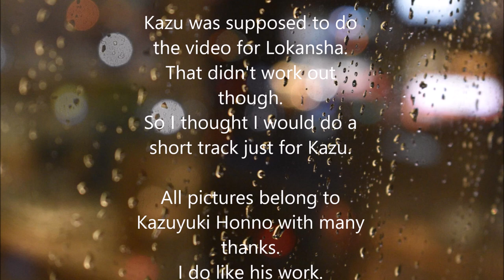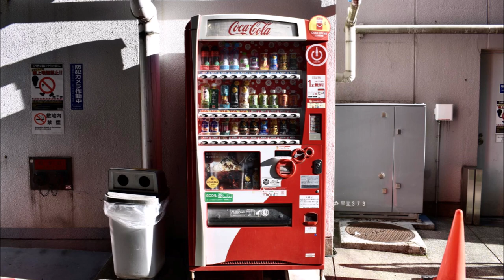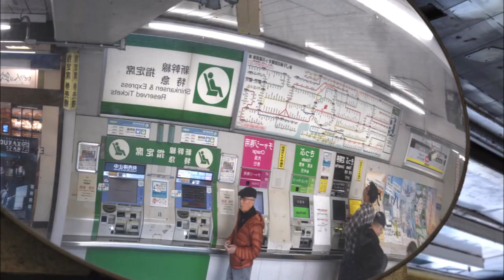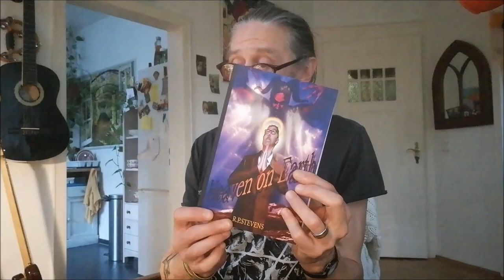Kazu's Theme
Kazu's Theme is an original song by Robert Stevens.
Written and performed by Robert Stevens.
Copyright. R. Stevens 2024.

All the pictures are the work of Kazuyuki Honno and recieved with many thanks.
I like his style of taking photographs.
Photos are under copyright of Kazuyuki Honno 2024.

There is a Blog to all our music including this track
with lyrics and descriptions of how the songs came about.

If you like the song and/or the video please take the
This helps us out enormously and is FREE!
The video can also be found on my website on the music page.
You can also follow me/us on the blog where you can also find the lyrics to the track and some more background info: